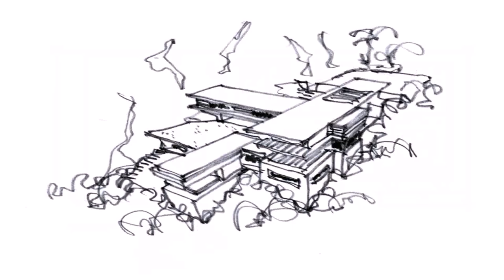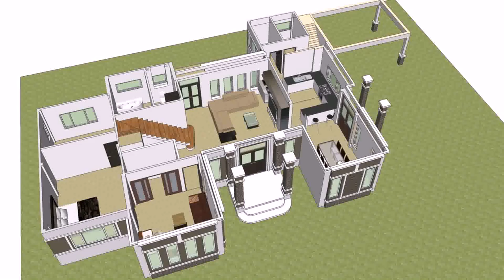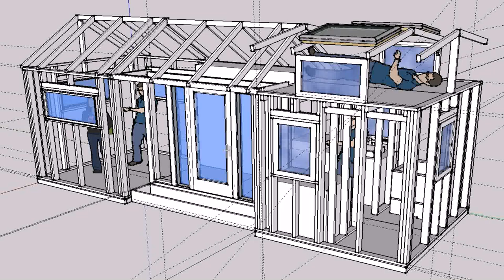House Designs Floor Plans Thailand (see description)